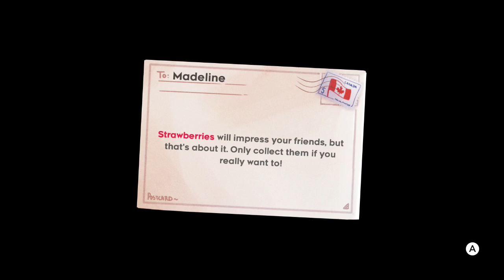Celeste - The Terrifying Chase | 2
We meet a few friends who chase us around while we panic. It's a good second chapter.